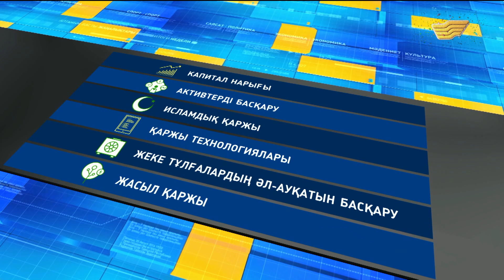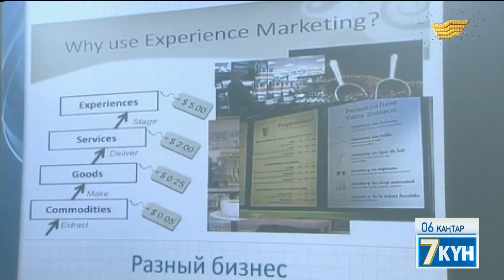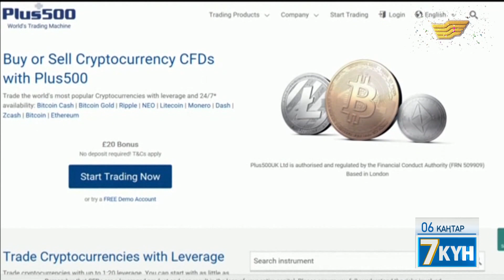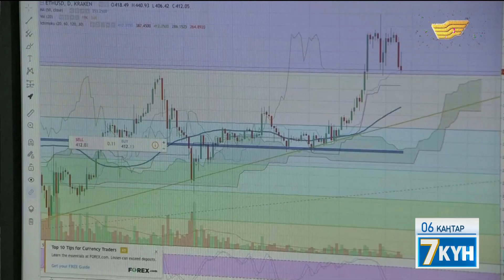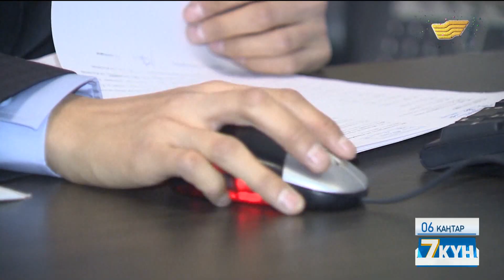Қаржылық хаб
«Биржа» дегенде көпшіліктің білері – жұмыспен қамтитын жүйе. Асылында оның ауқымы кең. Акция арқылы ақша жасайтын амалы көп. АҚШ-тың 70 процент азаматының айлықтан гөрі дивидентті артық көретіні, сондықтан. Олардың байлығы – қорасында емес, қаржы орталықтарында. Уақыттың бұл талабына қазақстандықтар қашан үйренеді? Елорданы Еуразияның қаржы қақпасына айналдыратын жоба жайлы толығырақ тілші баяндайды. Сөз тізгіні – Сәкен Сейітханұлында.

Экономикалық бағытта алып қарасақ, Орталық Азия аумағы сия тимеген қағаз іспетті. Өйткені бұл өңірдегі елдердің дені дамушы деген атақты арқалайды. Қазақстан - солардың ішіндегі қадамы қарқынды мемлекет. Асыра айтқандық емес. Соңғы 10 жылда елге 250 миллиард доллардан астам инвестиция құйылғаны сөзімнің дәлелі. Бұл қаржы көлемі алдағы уақытта еселенуі мүмкін. Өйткені «Астана» халықаралық қаржы орталығы құрылды. Сарапшылар Астанада ашылған бұл алаң тек Орталық Азия емес, Еуразия кеңістігінің экономикасын түлетеді деп сенеді.